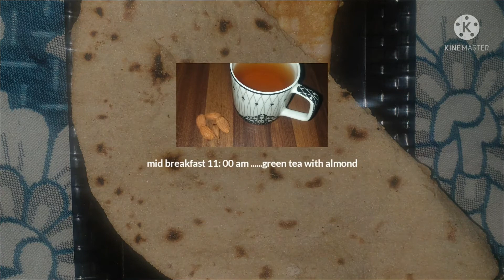day 14..1 month weight loss challenge...healthy Lifestyle with shibs😃